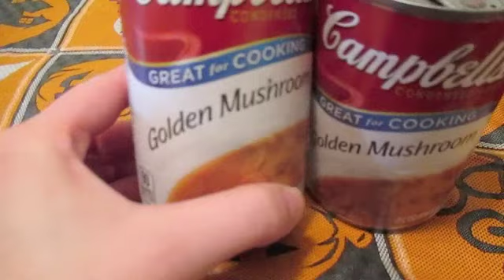Grocery Haul Nov. 2014 week one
Aldi--90.00
Walmart: 15.00

Total for week one: 105.00

Our posting schedule!
Monday: Meal Monday Weekly Dinners
Tuesday: Toy Tuesday reviews / Openings/ games/ fun stuff!
Wednesday: Grocery Hauls / Work Lunches / sams club hauls
Thursday: Day in the life/weekly clip style vlogs
Friday: Food Friday Recipes/taste testing/lets try it on pinterest
Saturday: Lets chat about life
Sunday: Other hauls / Favorites / Empties / makeup / crafts/video request/tags